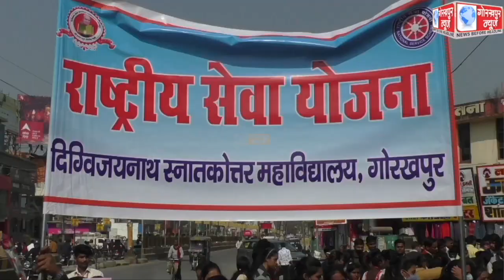डीवीएनपीजी कालेज के राष्ट्रीय सेवा योजना के चारों इकाइयों महाराणा प्रताप, सुभाष, गोरखनाथ ए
डीवीएनपीजी कालेज के राष्ट्रीय सेवा योजना के चारों इकाइयों महाराणा प्रताप, सुभाष, गोरखनाथ एवं मीराबाई के स्वयंसेवक व स्वयंसेविकाओं द्वारा राष्ट्रीय सड़क यातायात सप्ताह के अंतर्गत निकली गई रैली, नुक्कड़ नाटक कर यातायात नियमों के प्रति लोगों को किया गया जागरूक, नियमों का उल्लंघन करने वाले चालकों को गुलाब का फूल देकर हेलमेट और सीट बेल्ट लगाने की,की अपील।